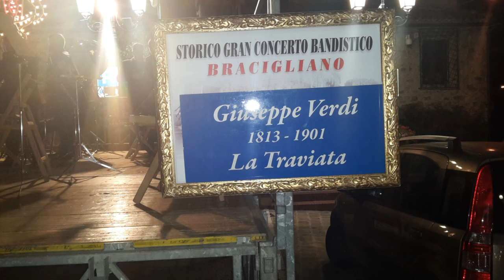SAN MICHELE ARCANGELO 2016 IN BELLOSGUARDO (SA)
SAN MICHELE  ARCANGELO, PROTETTORE DI BELLOSGUARDO (SA). Il 29 settembre la Liturgia della Chiesa ricorda la festività di San Michele Arcangelo. In un’epoca in cui le forze del male hanno enorme libertà di azione, fuorviando e rapendo anime, la figura di San Michele assume un valore di prim’ordine. Il suo nome deriva dall’espressione «Mi-ka-El», che significa «chi è come Dio?» e poiché nessuno è come l’Onnipotente, l’Arcangelo combatte tutti coloro che si innalzano con superbia, sfidando l’Altissimo.  Difensore della Chiesa, la sua statua compare sulla sommità di Castel S. Angelo a Roma, che come è noto era diventata una fortezza in difesa del Pontefice; protettore del popolo cristiano, così come un tempo lo era dei pellegrini medievali, che lo invocavano.  Nella tradizione cristiana è colui che combatte e sconfigge Satana. Ecco perché il Santo è stato proclamato protettore delle forze dell'ordine da Pio XII nel 1949 in omaggio alla “lotta” che il poliziotto combatte tutti i giorni al servizio dei cittadini. Nello stesso giorno la Chiesa festeggia anche gli Arcangeli Raffaele, soccorritore, e Gabriele, annunciatore. Giorno e notte essi servono Dio e, contemplando il suo volto, lo glorificano incessantemente